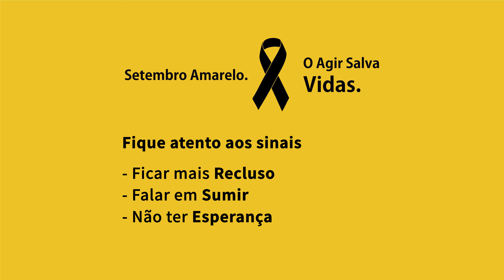É possível prevenir o Suicídio? Setembro Amarelo